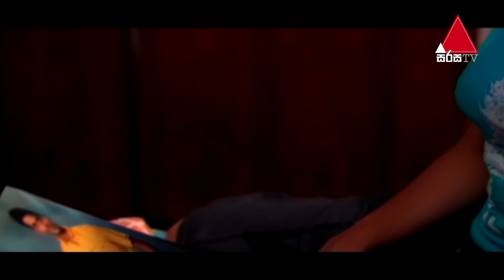Pahasara (පැහැසරා) | Part 52 | Sirasa TV